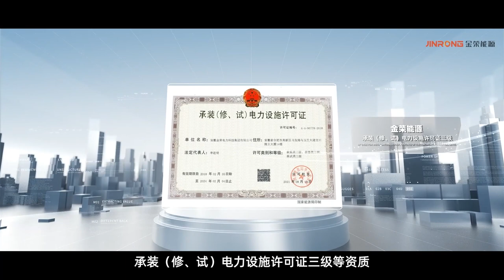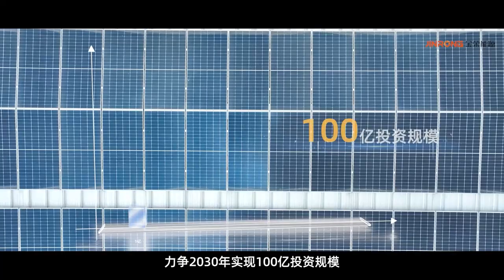Corporate promotional video of China Jinrong Energy Technology Group Co., Ltd